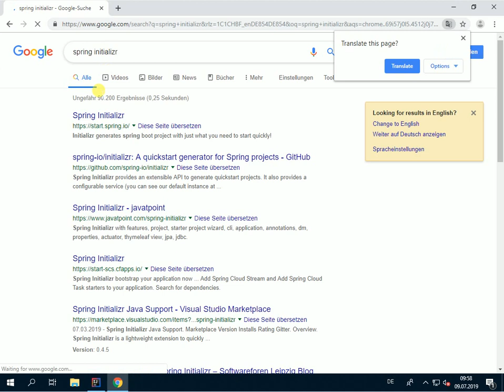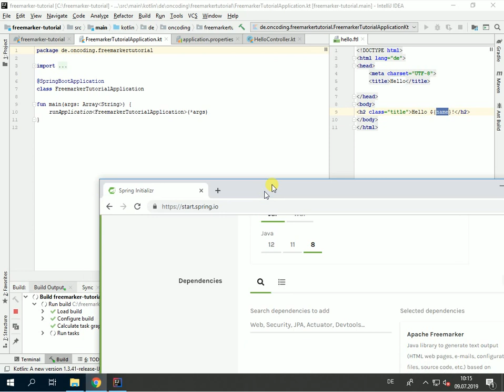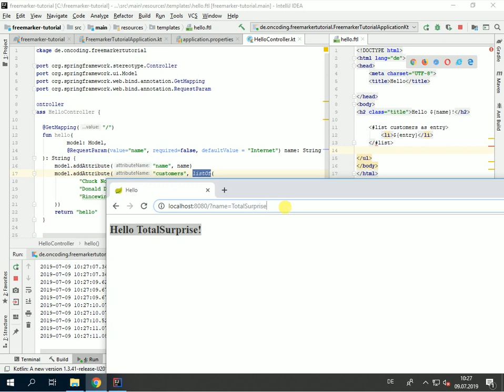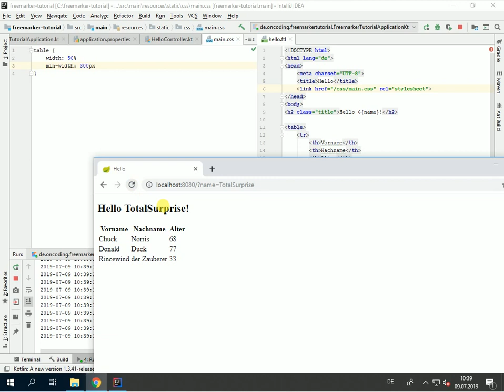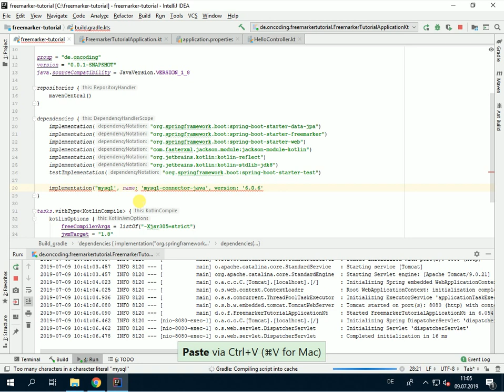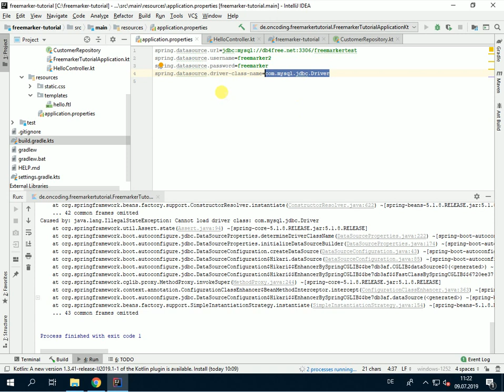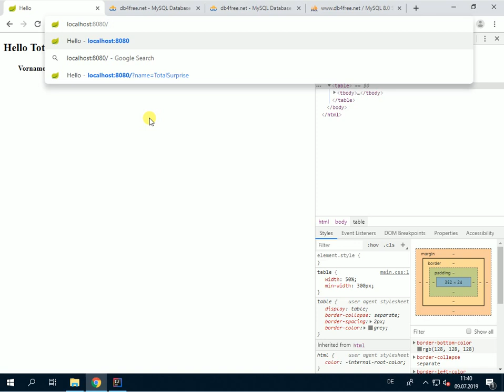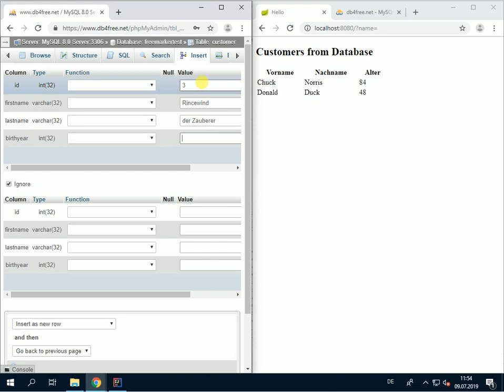Web App programmieren: Von Null auf Hundert in 75 Minuten (Freemarker, Spring, MySQL)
UPDATE: In der neuesten Spring-Version müsst Ihr Eure Templates mit .ftlh statt .ftl benennen. Oder Ihr fügt die folgende Zeile in Eure application.properties ein:
spring.freemarker.suffix=.ftl

Eine vollwertige WebApp in 75 Minuten.
Wir programmieren eine SpringBoot WebApp in Kotlin, die mit der Freemarker Templating Engine HTML-Seiten erzeugt und mit CSS Stylesheets verschönert.
Außerdem binden wir eine MySQL-Datenbank an und laden Daten in Echtzeit aus der Datenbank auf die Seite.